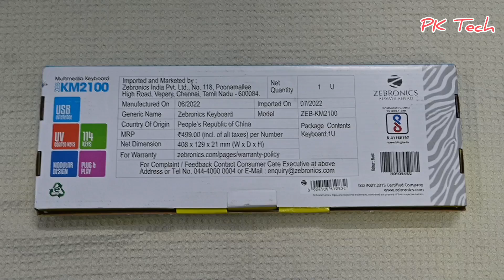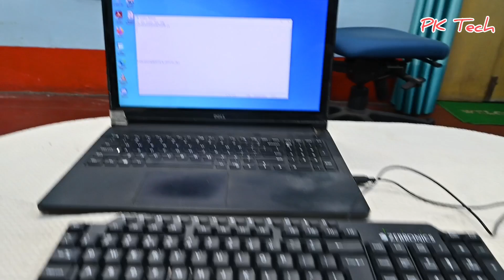Zebronics ZEB-KM2100 Multimedia USB Keyboard || 114 Keys & Multimedia Keys || Unboxing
Zebronics ZEB-KM2100 Multimedia USB Keyboard Comes with 114 Keys Including 12 Dedicated Multimedia Keys & with Rupee Key
Specs & Features
USB Keyboard
12 Dedicated Multimedia keys
Comfortable and silent
UV coated keys
Specification
Interface: USB
Total No. of Keys: 114
Total No. of Multimedia keys: 12
Power Consumption: DC 5V, 200mA
Keystrokes life: 8 million
Cable Length: 1.2 Meters
Dimension (W x D x H): 408 x 129 x 21 mm
Net. Weight: 352 g